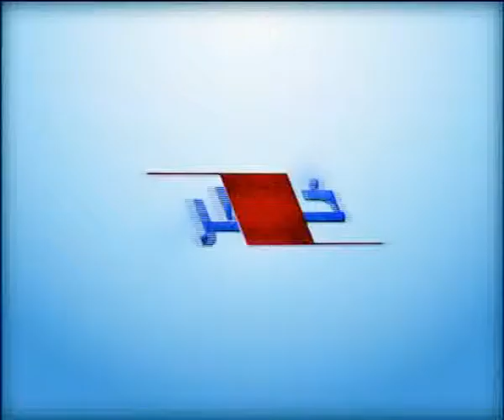Khabar Aw Nazar 20 September Part 1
د پایلو د اعلان له څرنګوالي پرته نور ټول اختلافي موارد حل شول